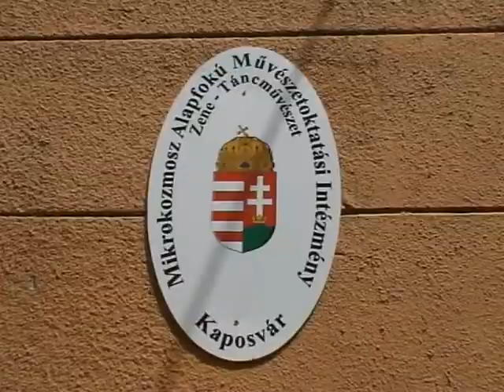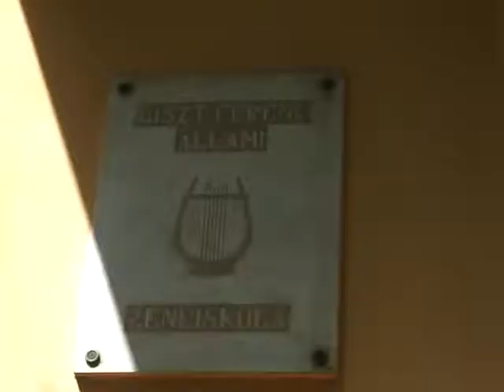Hangfoglalás Híradó - Kaposvár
A Hangfoglaló Hétfő díjának átadása Kaposváron 2009-ben